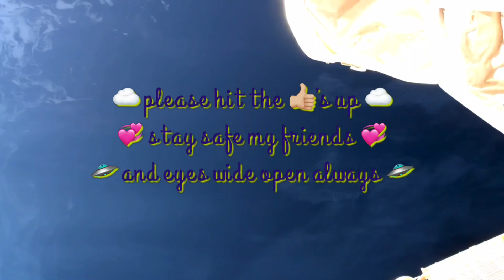A view of the clouds from the ISS